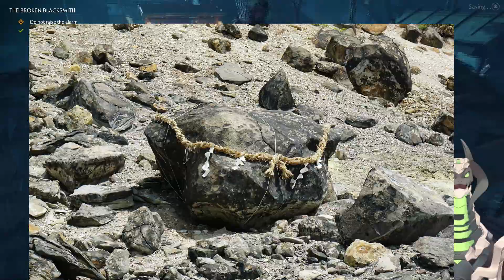Azamo Bay and Olive's Back to Her Shenanigans Again... (Ghost of Tsushima pt 7)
Once again... The Spray bottle is needed.